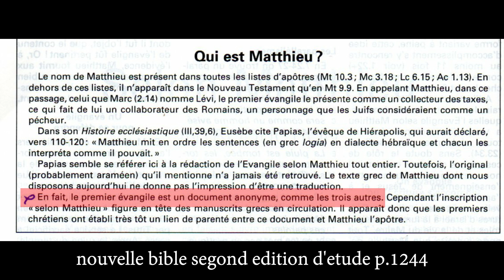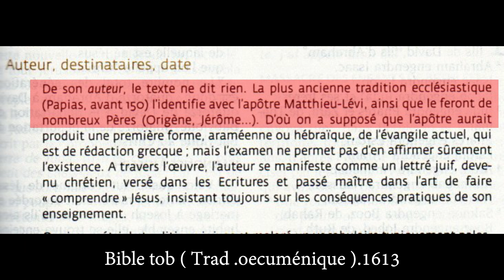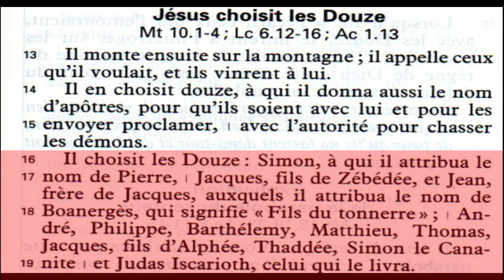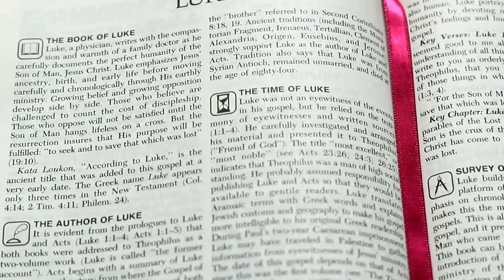Un grand mensonge sur les apôtres de Jésus ! EP 04 La vérité sur le christianisme